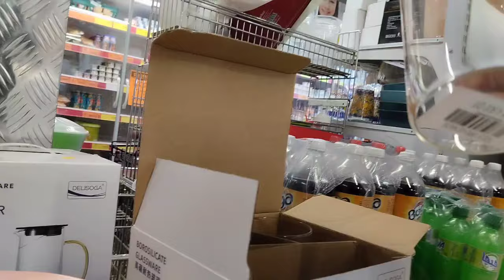كلام الليل مدهون بالزبدة☺️شويةصبر وقناعةكملت اللي ناقصني🥰خطوة خطوةتتحل البيبان🤲عشويتي كيفاش تتعدى💃